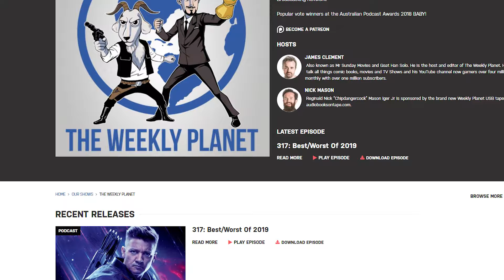Biggest Box Office Bombs Of 2019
To see out the year we take a look at the Biggest Box Office  Bombs of 2019.  We're talking Cats, Hellboy, Gemini Man, X-Men Dark Phoenix, Terminator Dark Fate, Playmobil and more.